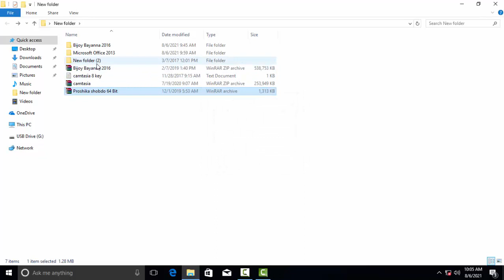প্রশিকাশব্দ ৬৪ বিট ডাউনলোড করুন এবং ইনস্টল করুন | Proshika shobdo 64 bit | Proshobdo 64 Bit Download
প্রশিকাশব্দ ডাউনলোড করুন এবং এক্সট্রাক্ট করুন এক্সট্রাক্ট করার সময় পাসওয়ার্ড দেয়া লাগবে সেখানে শুধু  একবার স্পেস বাটনে চাপ দিন। Install করতে কোন ধরনের সমস্যা হলে কমেন্টে জানালে হেল্প করবো ইনশাআল্লাহ।